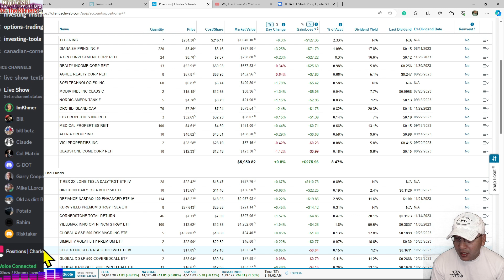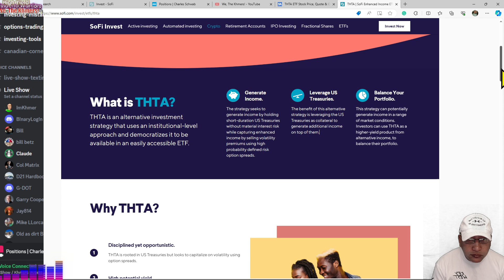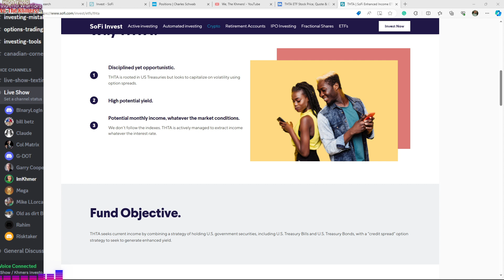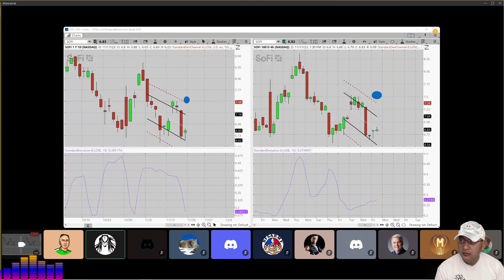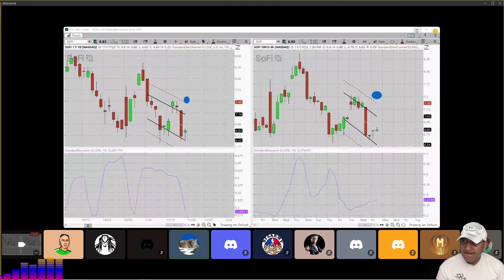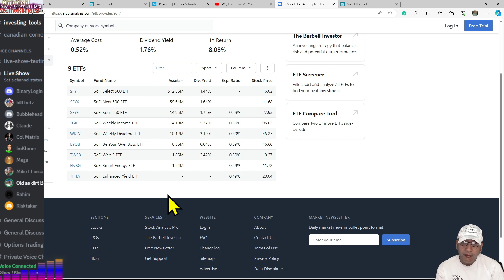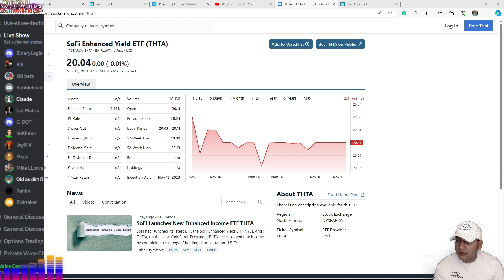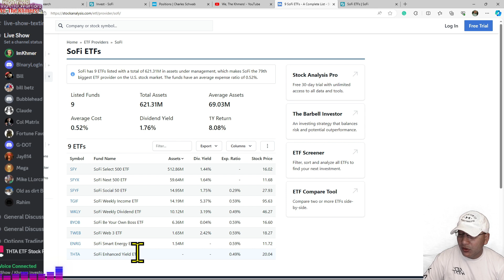Analyzing SoFi THTA, What is a "Credit Spread?" technical chart, option spreads explained, income.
Timeline:
Aug 2023 - Reached $2,000 monthly payment from dividend goal